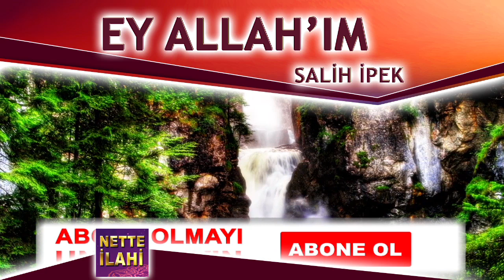Ey Allahım İlahisi I Salih İpek I Nette İlahi